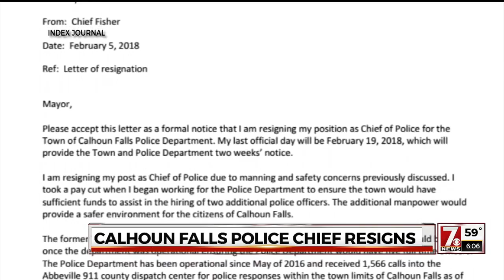Calhoun Falls police chief resigns